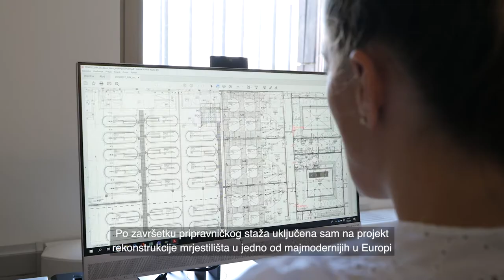Cromaris testimonials - Lana Barić, rukovoditelj mrjestilišta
Uz otvorenost za nove ideje i kreativnost, kontinuirano potičemo rast i razvoj naših zaposlenika. Kolegica Lana Barić je 2011. započela svoju karijeru u Cromarisu, danas je rukovoditeljica mrjestilišta u Ninu.